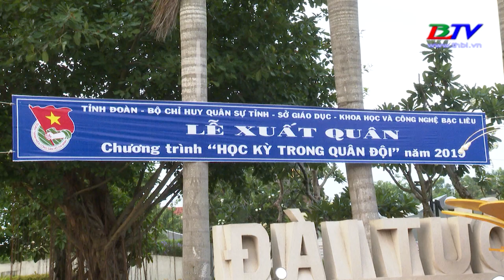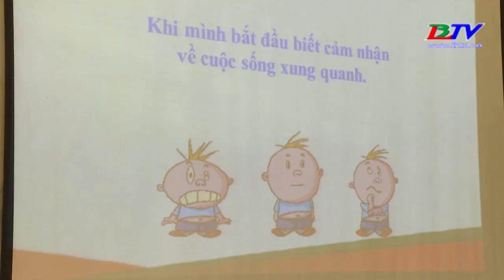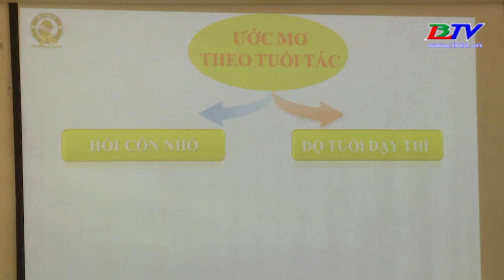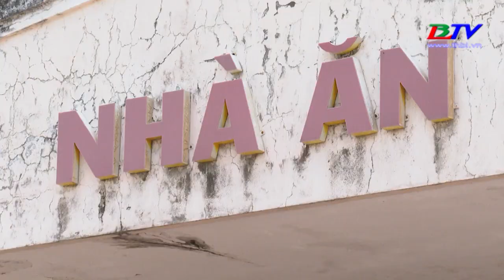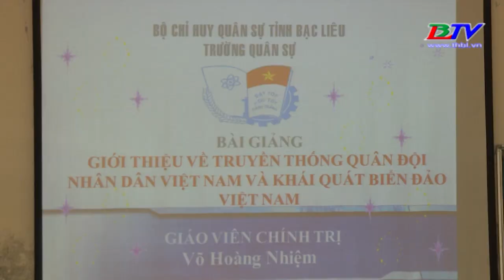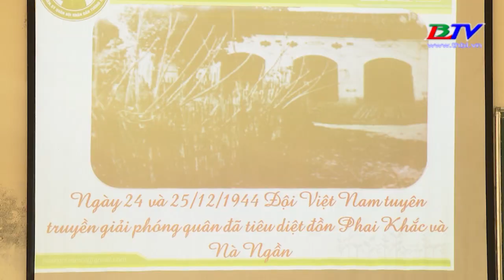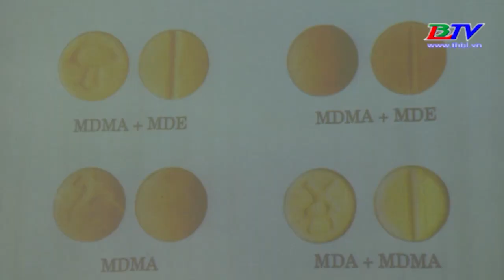Tuổi trẻ Bạc Liêu - Chương trình "học kỳ quân đội" năm 2019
Để có một mùa hè ấn tượng, sôi nổi dành cho các em thanh thiếu niên nhi đồng trong tỉnh sau những tháng miệt mài với sách vở, Tỉnh đoàn Bạc Liêu phối hợp với Bộ chỉ huy quân sự tỉnh và Sở Giáo dục khoa học & công nghệ tổ chức nhiều lớp học kỳ quân đội giúp các em vừa có sân chơi lành mạnh bổ ích, vừa được trang bị tích lũy kỹ năng sống cho bản thân và qua đó còn giáo dục các em nâng cao ý thức và trách nhiệm về tình yêu quê hương, đất nước, yêu thương, bảo vệ gia đình, biết đoàn kết với bạn bè qua các hoạt động thực tế trong môi trường quân đội.